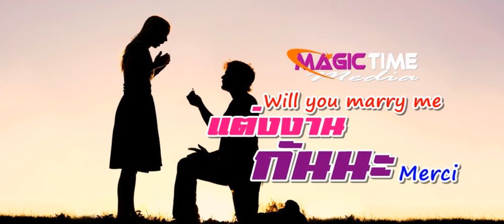นิยายเสียง "Will you marry me? แต่งงานกันนะ" (นิยายสั้นรักโรแมนติค (Romantic)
นิยายเสียง นิยายออนไลน์ นิยายไทยนิวส์live อ่านนิยาย "Will you marry me? แต่งงานกันนะ" ได้ที่